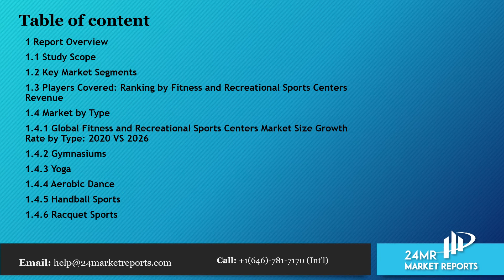Fitness and Recreational Sports Centers Market Size, Status and Forecast 2020 2026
Fitness and Recreational Sports Centers market is segmented by Type, and by Application. Players, stakeholders, and other participants in the global Fitness and Recreational Sports Centers market will be able to gain the upper hand as they use the report as a powerful resource.